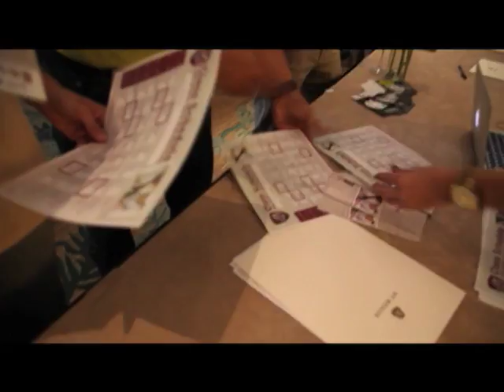Goza La Night Culinary U